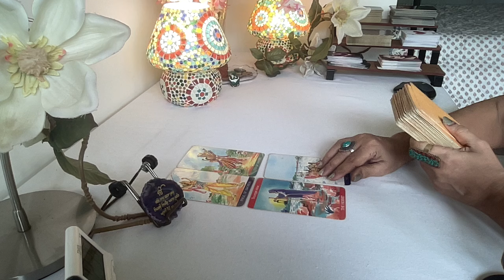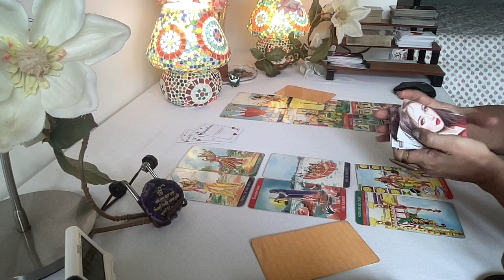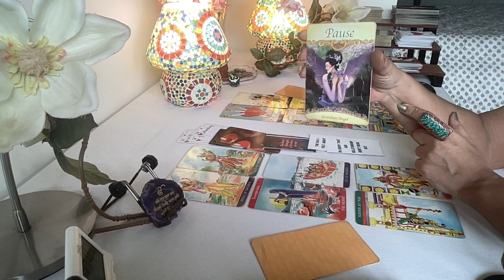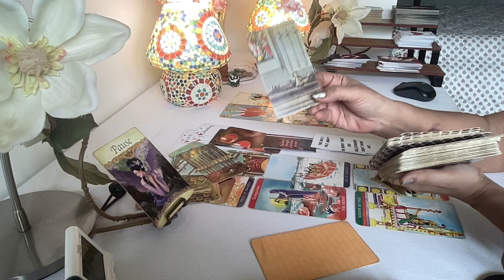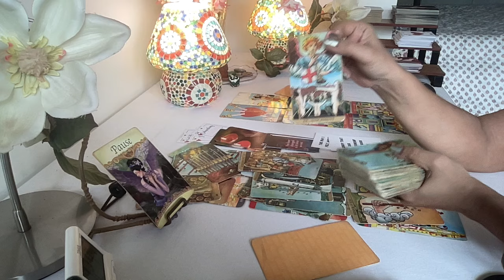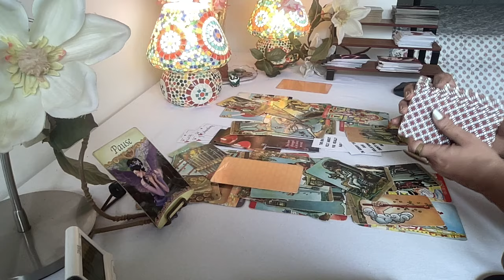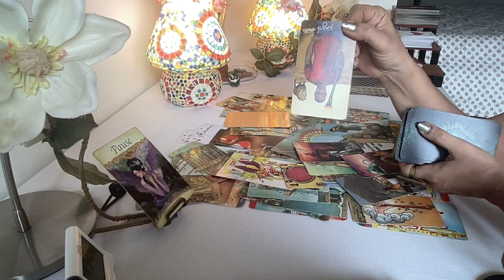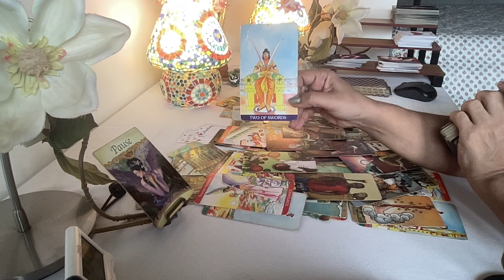Capricorn Tarot - DESPERATE FOR ANOTHER CHANCE !! / Mid July 2024 /